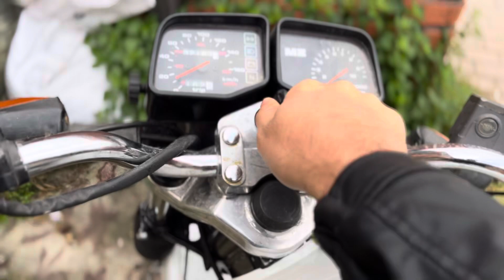Mz 301 Beyaz